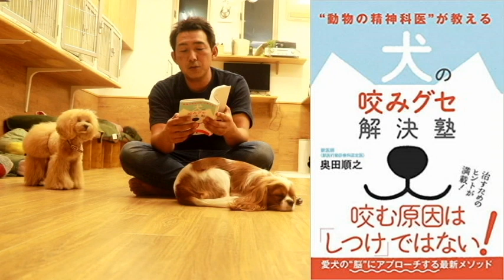犬を撫でてると咬まれる。それ多分触りすぎ。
立川市でトリミング・ペットホテル・ドッグフード販売を行っているドッグ　ダイヤモンドです。

丁寧なトリミング
２４時間完全フリーのドッグホテル
愛犬の健康の事だけを考えたグッズ販売
日本最高水準のサービスがここにあります